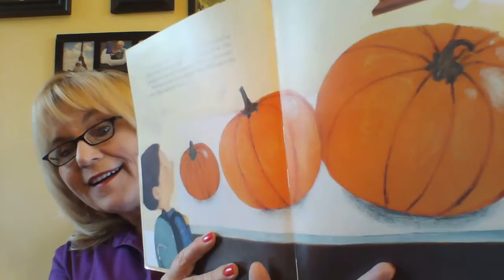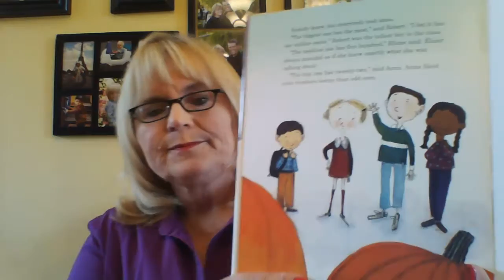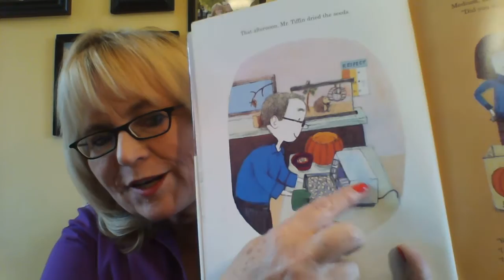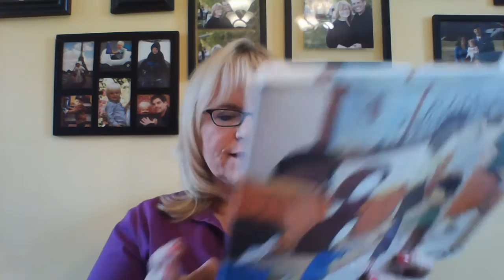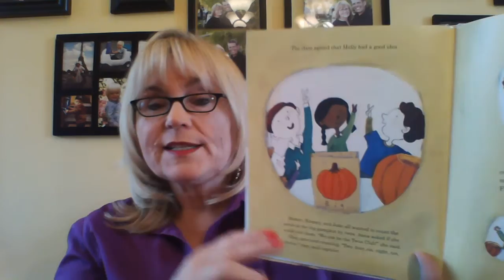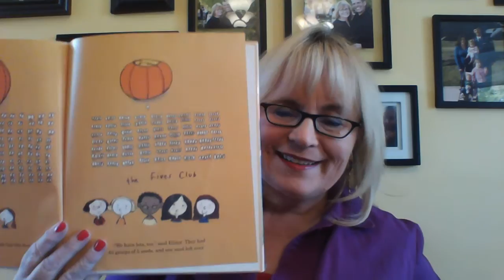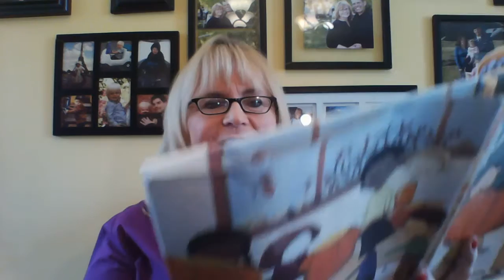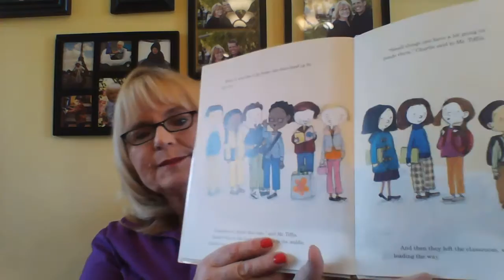"How Many Seeds in a Pumpkin?" read by Mima for Mima's Zone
Mr. Tiffin asks his class, "How many seeds in a pumpkin?" Nobody knows, but after they make guesses, they scoop out the seeds and count them! The answer may be surprising! Suggested for ages 3-7, but Mima admits that she learned something new, too! By Margaret McNamara. Illustrated by G. Brian Karas. 2007. Schwartz & Wade Books.